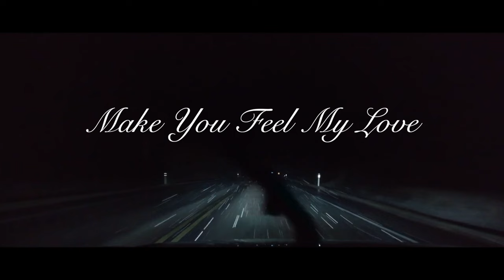Mike Edison & Guadalupe Plata "Make You Feel My Love"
MAKE YOU FEEL MY LOVE from the long-playing record “The Devil Can’t Do You No Harm”

* * A PERSONAL MESSAGE FROM MIKE EDISON * *
(Por favor, desplácese hacia abajo para español)

Here for you, a love song, one with a story behind it.
I was looking for a song to sing to my wife-to-be when I proposed to her, in front of the Metropolitan Opera House in New York City, where we had our first date.  I wanted a real love song, something I could believe in, and nothing was coming to me. A lot of the places I was looking — I was listening to Billie Holiday, for example— all of these songs had so much pain in them.
“Make You Feel My Love,” is a Bob Dylan song that most Dylan fans don’t think is cool, probably because it was a big pop hit, and now it is like a new standard, it gets played at weddings, on karaoke night, on stupid TV talent shows. When Bob plays it in concert, hardcore fans go to the bar! But when I listened to it again, I realized that it was a masterful love song. Perfection. And it is a very devotional song, it has a lot of religious power to it, if you want to see it that way: “I'd go hungry, I'd go black and blue, I'd go crawling down the avenue, there's nothing that I wouldn't do, to make you feel my love...” It's very romantic, but it fits in well with our other spirituals, blues, rock’n’roll, and songs about salvation. Love is like that.
I sang it like a thousand times before I proposed to my girl. I was practicing it in the taxi rushing across Times Square to be on time to meet her at the Opera House. The driver thought I was nuts.  It was a great New York moment. I felt like I was in a movie. And now the song was in my heart forever, and when I sang it in bars in New York band, all the women cried. This song could have been sung Paris in 1940s, New York in 1957, or Spain right now. It is timeless.
Here we go now — Mike Edison and Guadalupe Plata — just for you, our version, a love song, with guitars. We took it all the way from New York City, to Andaucia, to the very edge of space, just to make you feel our love.

* * UN MENSAJE PERSONAL DE MIKE EDISON * *

“Aquí, solo para ti, te traemos una canción de amor, una con una historia detrás.
“Cuando planeaba cómo proponerle matrimonio a mi futura esposa me puse a buscar una canción que cantarle frente al Metropolitan Opera House de Nueva York, donde tuvimos nuestra primera cita. Quería una canción de amor real, algo en lo que pudiera creer, y no se me ocurría nada. Muchos de los lugares en los que buscaba (estaba escuchando a Billie Holiday, por ejemplo) eran canciones que tenían mucho dolor.
"Make You Feel My Love" (“Para Hacerte Sentire Mi Amor”) es una canción de Bob Dylan que la mayoría de los seguidores de Dylan no cree que sea “cool,” probablemente porque fue un gran éxito del pop y ahora se toca en bodas, en las noches de karaoke p en estúpidos programas de talentos de televisión. Cuando Bob lo toca en conciertos, ¡los fans incondicionales van al bar! Pero cuando la volví a escuchar me di cuenta de que era una canción de amor magistral. Es la perfección. Y es una canción muy devocional, con mucho poder religioso, si te la planteas de esa manera: “Pasaría hambre, me volvería negro y azul, me arrastraría por la avenida , no hay nada que yo no haría, para hacerte sentir mi amor ... "  Es muy romántica, pero encaja bien con nuestras otras canciones espirituales, de blues, rock’n’roll, y los temas sobre la salvación. El amor es así.
La canté mil veces antes de proponerle matrimonio a mi chica. La practiqué hasta en el taxi que iba a toda mecha por Times Square para llegar a tiempo a encontrarme con ella enfrente de la Ópera. El conductor pensó que estaba loco. Fue un gran momento neoyorkino —  ¡me sentí como en una película! Y ahora la canción estará en mi corazón para siempre, y cuando la cantaba en los bares de la banda de Nueva York, todas las mujeres lloraban. Esta canción podría haber sido cantada en París en la década de 1940, en Nueva York en 1957 o en España ahora mismo. Es atemporal.
Aquí traemos ahora con una nueva versión, Mike Edison y Guadalupe Plata - solo para ti, una canción de amor, con guitarras. Lo llevamos desde la ciudad de Nueva York hasta Andalucía, hasta el borde del espacio, to make you feel our love.
Mike Edison and Guadalupe Plata "Make You Feel My Love"
Words and Music by Bob Dylan
Video Produced by Mike Edison
Directed by B.A. Miale

From the long-playing record “The Devil Can’t Do You No Harm”
Mike Edison - Vocals and guitar
Pedro de Dios - Guitar
Carlos Jimena - Drums and Percussion